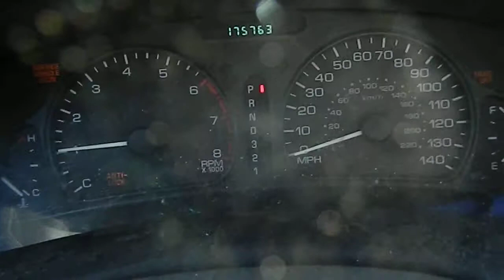AE1924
1999 Intrigue